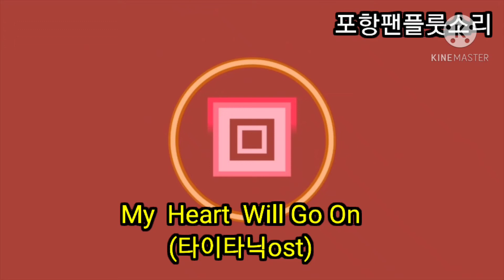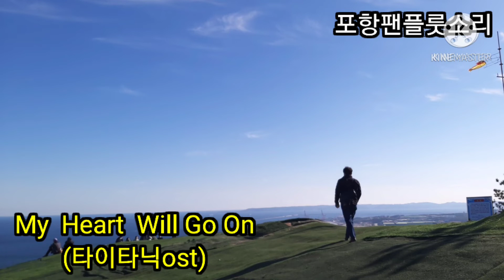⭐My Heart Will go on(타이타닉ost) 🌸팬플룻 cover music